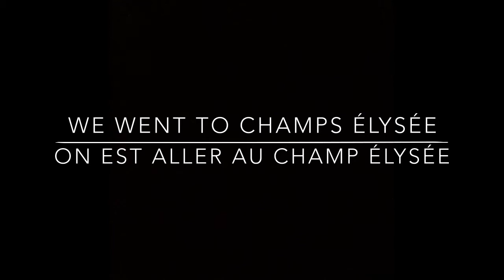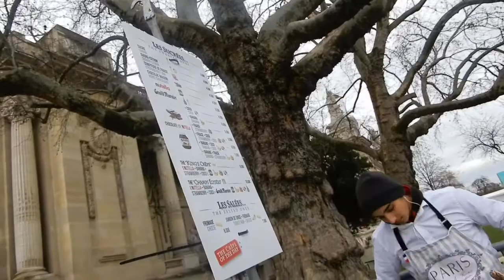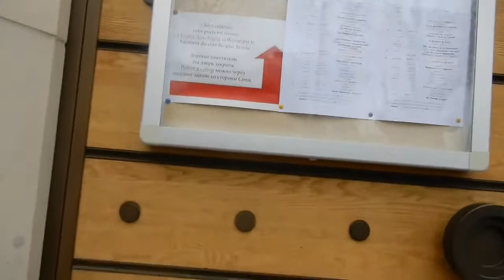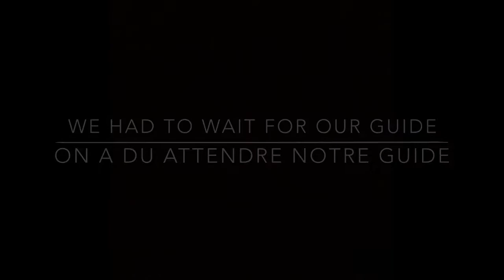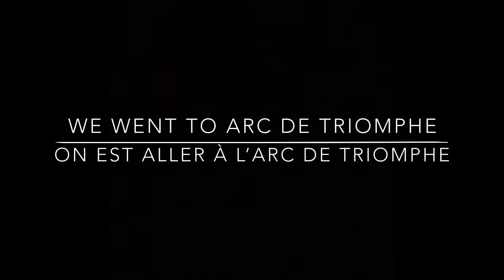Vlog 2: My Trip To France *never Walk That Much In My Life*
HEY GUYS HERE IS MY Second VLOG FROM MY TRIP TO FRANCE!!! Hope you uys like it!

LOCATION: Montreal, Canada
ETHNICITY: Haitian
BIRTHDAY: November 17th ( YES  I AM A SCORPIO )
HEIGHT: 5’5 (165 cm)

DON’T FORGET TO SPREAD SOME LOVE AROUND YOU 😍😊😁